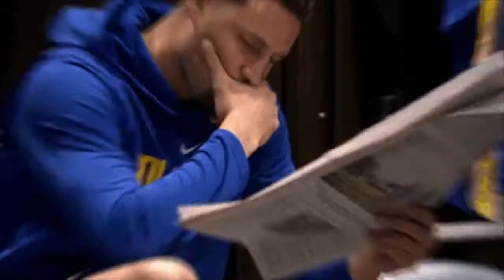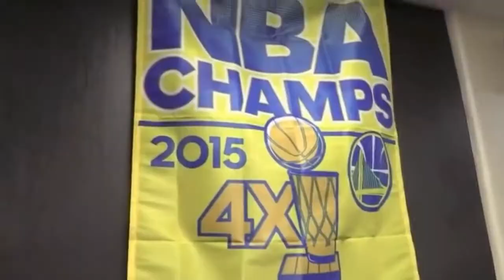Golden State Warriors | Most Iconic Moments Of The Last Decade (2010 - 2020)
In today's video we go over the Golden State Warriors Most Iconic Moments Of The Last Decade (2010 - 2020).

Hello,